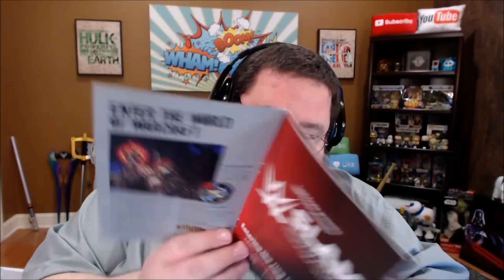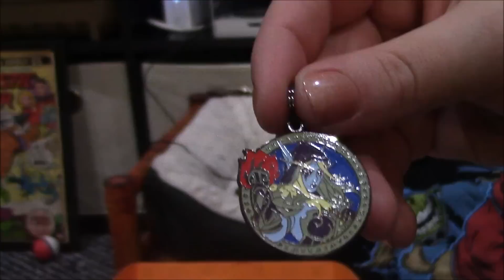LOOT CRATE & LOOT PETS - ANTIHERO AUGUST 2016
Get loot crate for yourself or someone you love and use coupon code boogie2988 to save some money and I will make some money but know you never have to do that; just come back next month to see me open mine